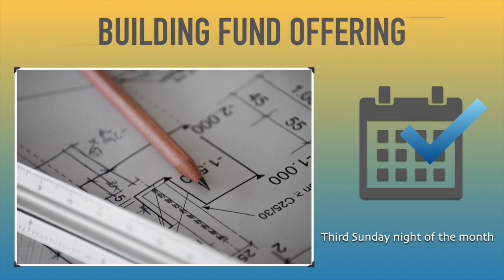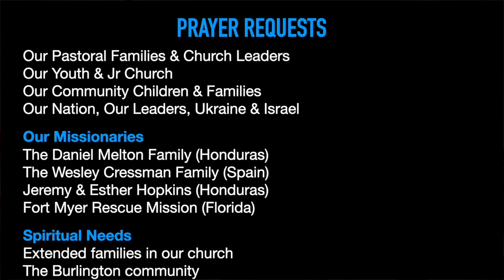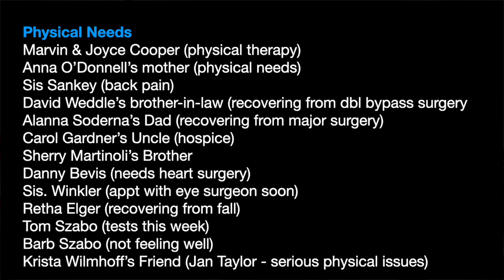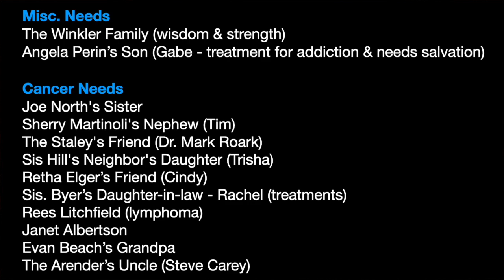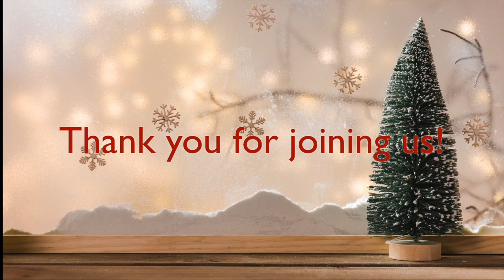Wednesday Service - 12/20/23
Christmas Narrative